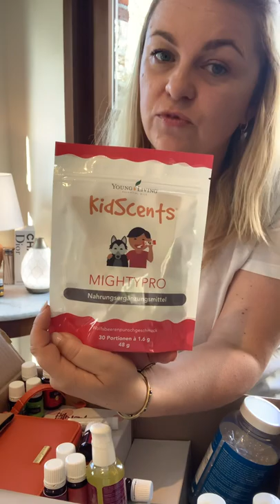Wellness box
Kijk even mee wat er allemaal in mijn bestelling zit en wat een wellness box is